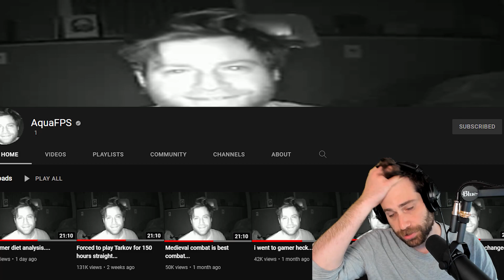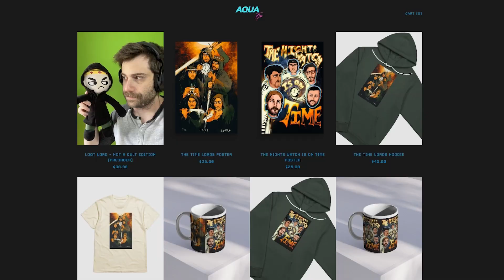We made our own Tarkov Arena...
We went into group offline raids in Escape from Tarkov and made our own mini games and events...

Edited By: @HarktheUmpire